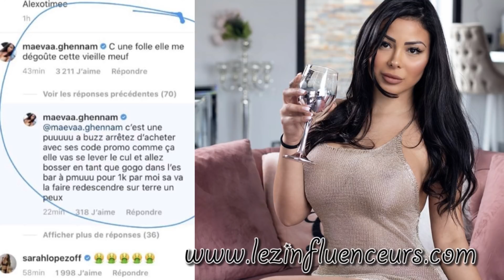SARAH FRAISOU, NABIL, MAEVA ET D'AUTRES CANDIDATS APPELLENT AU BOY-COTT DE KIM GLOW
Les candidats de téléréalité continuent à réagir aux propos de Kim Glow sur les smicards, et personnes habitant aux HLM!
C'est au tour de Nabil, Adrien, Inès, Lea Nehuda, Sarah Fraisou et Maeva Ghennam d'intervenir